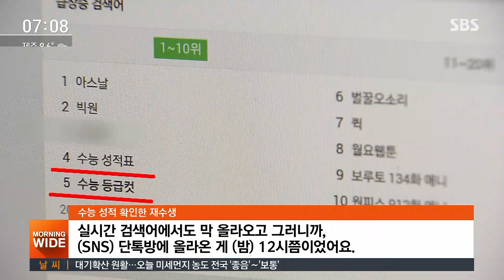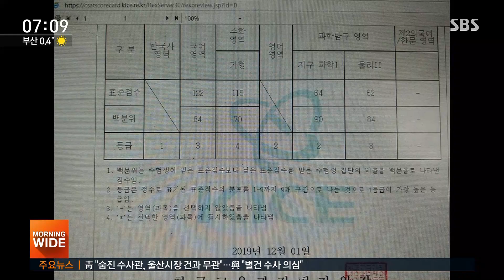수능 성적 미리 확인 후 '너도나도 인증'…구멍 난 보안 / SBS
원래 내일 수능 성적표가 배포되는데, 그젯(1일)밤 수험생 300명 정도가 수능 성적을 미리 확인하는 황당한 일이 벌어졌습니다. 수능 시험을 관리하는 교육과정평가관리원 홈페이지 보안에 구멍이 뚫린 겁니다.
박찬범 기자가 보도합니다.